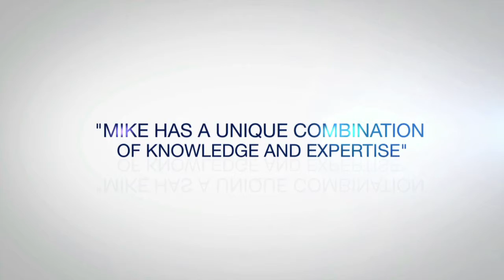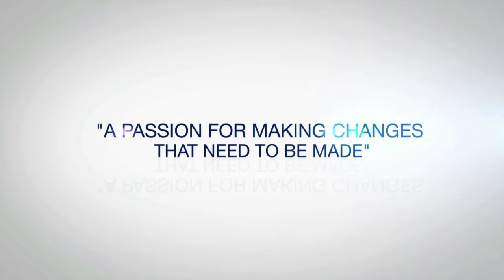Janet Morris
Houston resident supports Mike Knox in his bid for Houston City Council, At-Large Position #1.